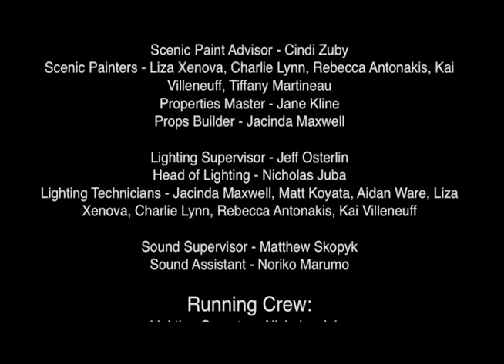The University of Alberta Studio Theatre presents: God's Ear (Act 1, Scene 6)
The University of Alberta Studio Theatre presents:

God's Ear
by Jenny Schwartz
October 13 - 22 at 7:30 pm | Timms Centre for the Arts

What strangeness fills the void when we experience loss? A fantastical exploration of grief that challenges our understanding of reality and connection.

U of A Studio Theatre
Timms Centre for the Arts

Cast:

Mel - Lora Brovold*
Ted - Chris Bullough*
Tooth Fairy - Sarah J. Culkin
Flight Attendant and GI Joe - Philip Geller
Guy - Jacob Holloway
Lanie - Emma Houghton
Lenora - Sarah Ormandy
*The participation of these Artists are arranged by permission of Canadian Actors' Equity Association under the provisions of the Dance Opera Theatre policy.

Creative Team:
Director - Suzie Martin

Set Designer - Ksenia Broda-Milian
Costume Designer - Narda McCarroll
Lighting Designer - Lee Livingstone
Sound Designer - Michael Caron

Assistant Set Designer - Zoe Rod
Assistant Lighting Designer - Sofia Lukie
Assistant to the Costume Designer - Sarah Karpyshin

Voice, Speech & Text Coach - Betty Moulton
Singing Captain - Sarah Ormandy
Movement Coach - Lin Snelling
Fight Director - Morgan Yamada
Dramaturg - Rohan Kulkarni

Stage Management:
Stage Manager - Nyssa Beairsto
Assistant Stage Manager - Erin Hayes

Faculty Advisors:
Directing Advisor - David Kennedy
Design Advisor - Lee Livingstone
Stage Management Advisor - John Raymond

Production Team:
Production Manager - James R. Boudreau
Technical Director - Larry Clark
Assistant Technical Director - Tiffany Martineau
Production Administrative Assistant - Jessica Parr

Wardrobe Manager - Joanna Johnston
Cutter/Seamstress - Julie Davie

Master Carpenter - Darrell Cooksey

Scenic Paint Advisor - Cindi Zuby
Scenic Painters - Liza Xenova, Charlie Lynn, Rebecca Antonakis, Kai Villeneuff, Tiffany Martineau
Properties Master - Jane Kline
Props Builder - Jacinda Maxwell

Lighting Supervisor - Jeff Osterlin
Head of Lighting - Nicholas Juba
Lighting Technicians - Jacinda Maxwell, Matt Koyata, Aidan Ware, Liza Xenova, Charlie Lynn, Rebecca Antonakis, Kai Villeneuff

Sound Supervisor - Matthew Skopyk
Sound Assistant - Noriko Marumo

Running Crew:
Lighting Operator - Nicholas Juba
Sound Operator - Noriko Marumo
Stage Carpenter - Tiffany Martineau
Stagehand - Karlie Christie